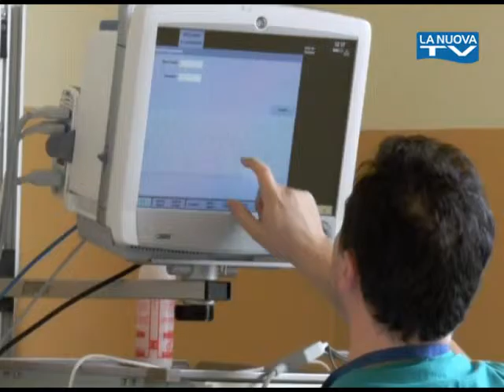Servizio La Nuova Tg "Guardie mediche" - 30-03-2016